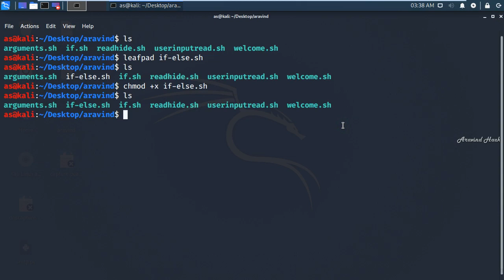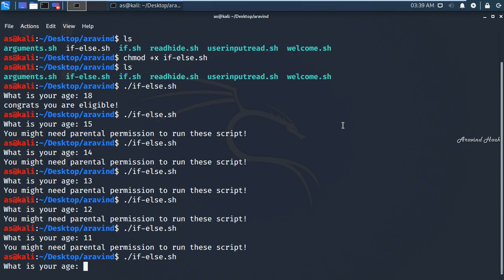bash scripting if else statement lab in linux